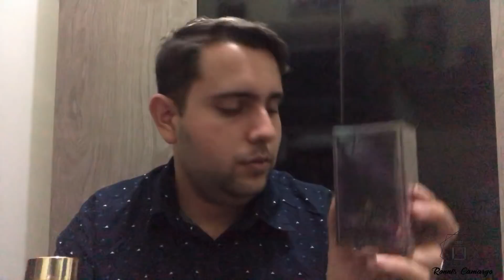Perfume Profusion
Fala turma, hoje trago para vocês um vídeo pra lá de especial! Nesse vídeo deixo a vocês minhas opiniões sobre o perfume de nicho nacional PROFUSION. Um perfume que desde o seu lançamento tem dado o que falar, e acabou se tornando um dos mais queridos da minha coleção.
Hoje, também quero lançar o primeiro sorteio do canal, isso mesmo! Seguindo as regras abaixo, o ganhador receberá em sua casa um PROFUSION.
Então sigam as regras e boa sorte!

REGRAS:
1- Ser inscrito no meu canal.
3- Comentar nesse vídeo: "Eu quero ganhar um PROFUSION."
Seguindo essas regras você já estará concorrendo.

DOTTI PERFUMES

CASA LOMBARDI

MINHA PÁGINA PARA ADQUIRIR PERFUMES IMPORTADOS:

Cupom: CAMARGO

Minha revendedora da Hinode é a Carla Hatuiq
Os contatos dela:

Adquiro meus perfumes importados com os meus parceiros da Fórmula Perfumes Importados.

Se inscreve ai no meu canal, já deixa aquele like, que ajuda bastante na divulgação.